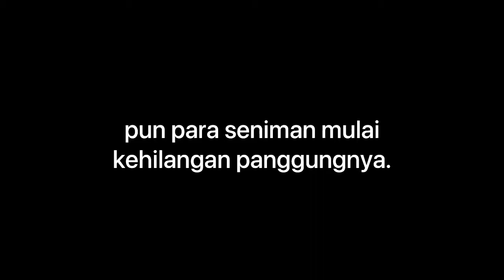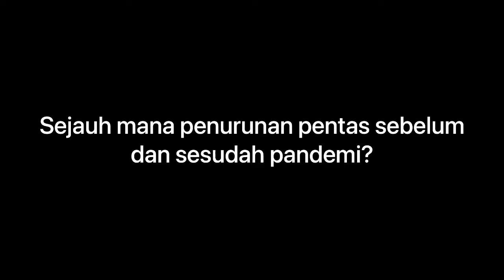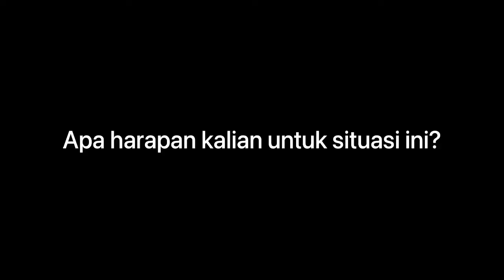Jatuh Bangun Seniman Bali Saat Pandemi #1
Oleh:
Desak Ketut Putri Handayani dan Made Ari Budiadyana